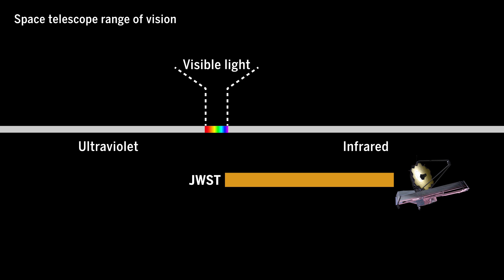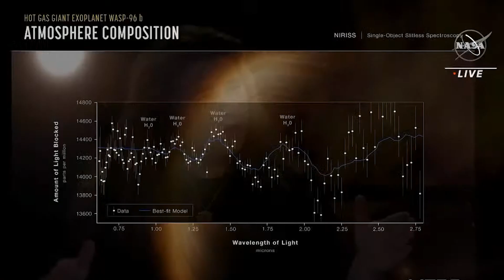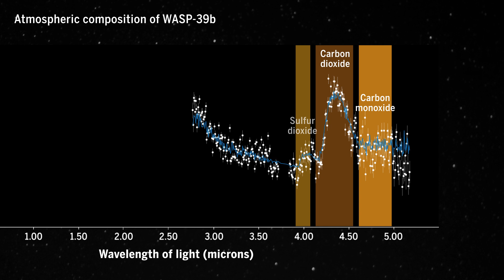JWST's golden eye sees the universe anew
Not many telescopes get introduced by the president, but JWST, the gold-plated wunderkind of astronomy built by NASA with the help of the European and Canadian space agencies, deserves that honor. It is the most complex science mission ever put into space and at $10 billion the most expensive. And it did not come easy.

Read more about the Breakthrough of the year